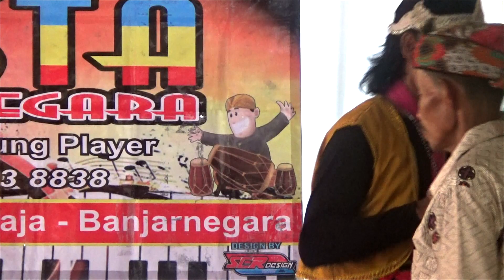Podang Kuning 🟨 Siti & Ki Gumin 🟦 New Arista Music 🟪 Banjarnegara 🟥 Live 🔴 Ginandong , Karanggayam